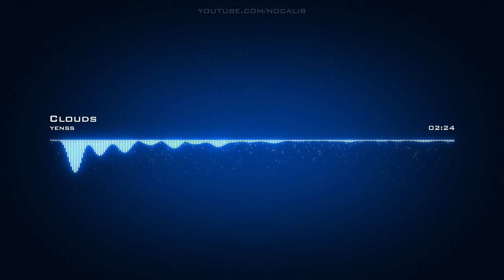yenss | Clouds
Artist: yenss | Track: Clouds